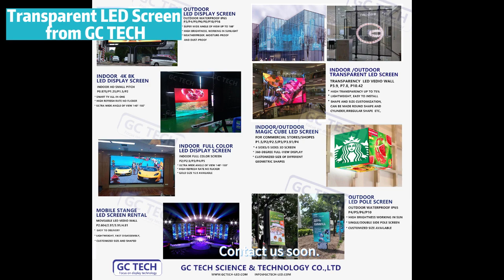Round Shape Transparent LED Screen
*  Indoor /Outdoor Transparent LED Screen

            Transparency LED Vedio Wall  P3.91/7.82
             Round Shape with Diameter 2m
*             High transparency up to 75%
             Ultra-light and easy to install
*             Round, polygon, ring, square  shape available